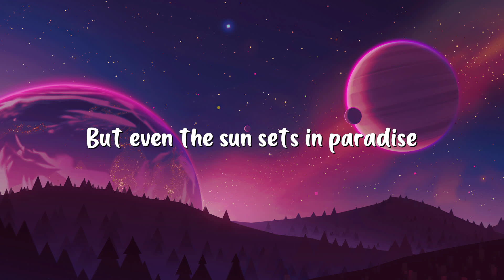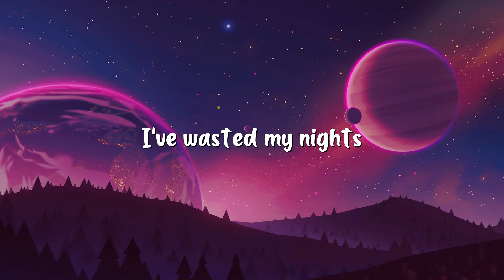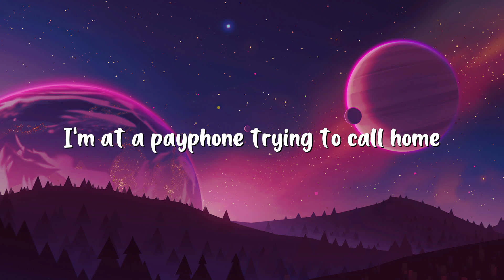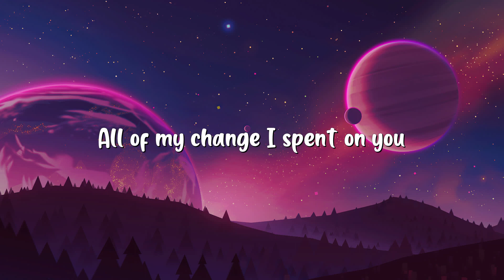Maroon 5 Ft. Wiz Khalifa - Payphone (Lyrics)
🎤 Lyrics:
Lyrics:

I would still be holdin' you like this
One more fuckin' love song, I'll be sick, oh

You can't expect me to be fine (Oh-oh)
I don't expect you to care (Yeah)

All of my change I spent on you (Oh, oh-oh-oh)

One more fuckin' love song, I'll be sick (Yeah, uh)

[Verse 3: Wiz Khalifa & Adam Levine]
I'll be out spendin' all this money while you're sittin' 'round
So you can go take that little piece of shit with you (Yeah)
All of my change I spent on you (Woo)
Where have the times gone? Baby, it's all wrong (Yeah)

If happy-ever-after's did exist (Oh)
And all these fairytales are full of shit (Yeah)
One more fuckin' love song, I'll be sick
Yeah, now, I'm at a payphone